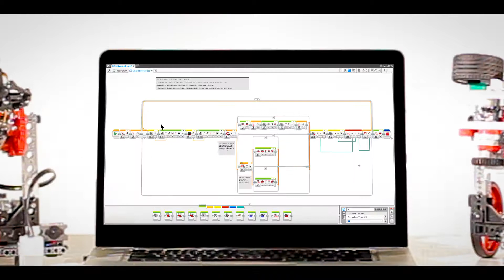Main Build with Plow Extension | PRIME with EV3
Use TETRIX PRIME and EV3 to build an autonomously controlled robot that will collect and move an object down a path. Students will find all the details on how to build a plow with TETRIX PRIME components and integrate LEGO MINDSTORMS sensors to complete the curriculum’s second Getting Started activity.